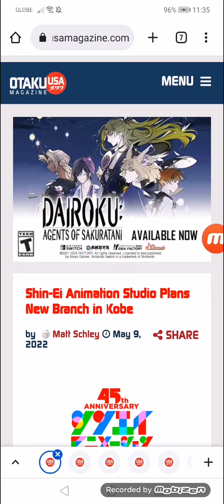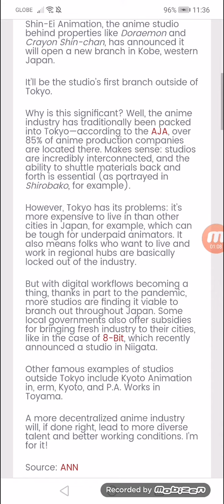Shin-Ei Animation Studio Plans New Branch in Kobe